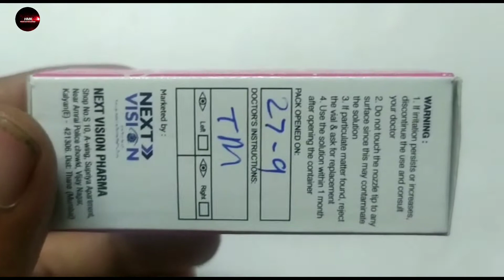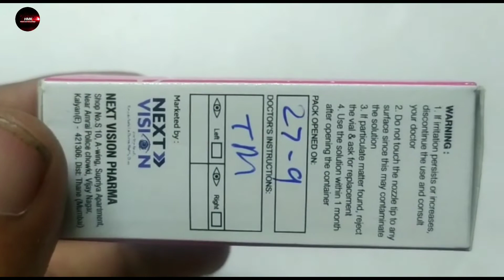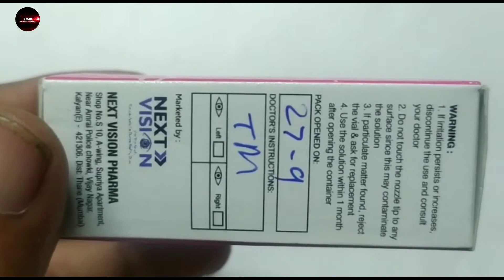Tobanext Eye drop | Tobramycin Eye drop | Tobanext Eye Drop Uses benefits आंख आना आंख बैक्टिरियल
Tobanext Eye drop | Tobramycin Eye drop | Tobanext Eye Drop Uses benefits dosage review in hindi